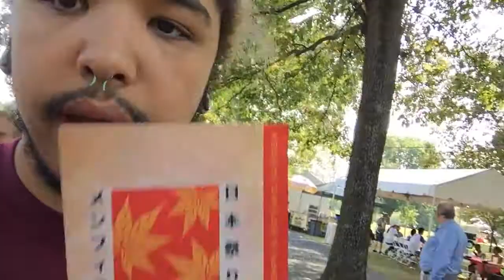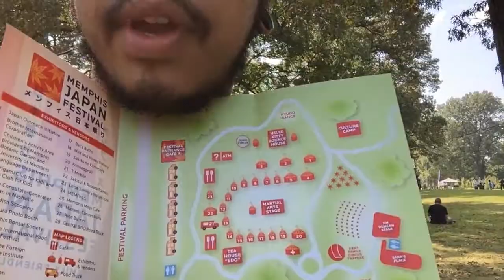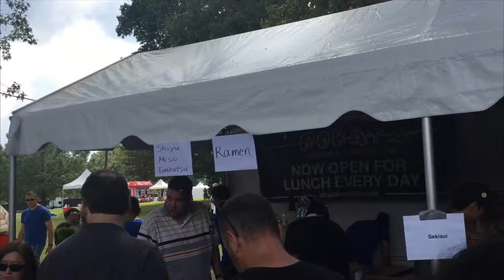MEMPHIS JAPANESE FESTIVAL! | LOWKEY VLOGS [#85]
YA BOI DONE HIT THE JACKPOT! SMOL JACKPOT. JAPANESE FESTIVAL DEFINITELY WORTH GOING!